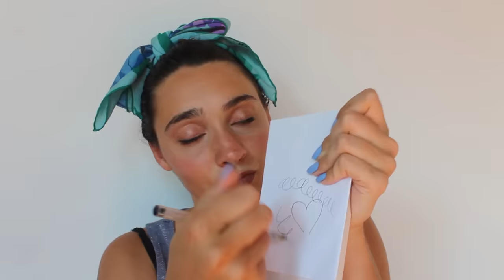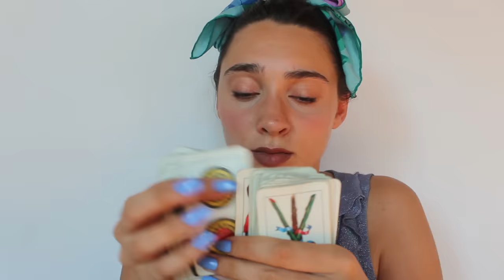100 TRIGGER IN 4 MINUTES 😱 CHALLENGE ASMR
Triggers you will find: ah, too much

inoltre trovo sia anche un modo molto furbo per provare nuovi trigger, quindi se state leggendo commentate quale suono vi è piaciuto di più, ne ho anche inseriti molti che non ho mai fatto sul canale :) Per chi è preoccupato perchè questo video è troppo breve: tranquilli, l'ho messo appositamente perchè domani sera ci sarà una live, quindi mi dovrete sopportare per due sere di fila ;)
Il mio ultimo video dura 28 minuti, quindi non potete dirmi che faccio sempre video corti ;)
muy bien, un abbraccio e a domani per la live ;)

Se sei arrivato/a fin qui commenta con il minuto con il tuo suono preferito :)